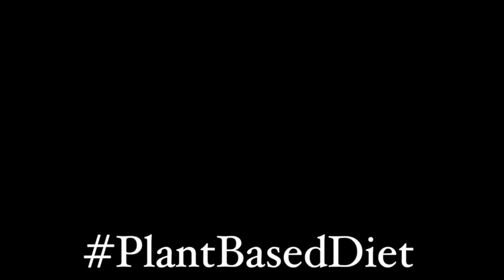This Kid Sounds Just Like MICHAEL JACKSON | Juice84